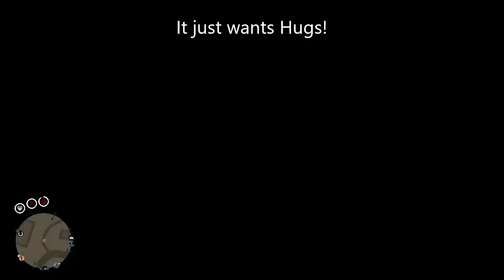Funny Moments (Red Dead Redemption 2 Online)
Red Dead Redemption 2 Funny and Crazy Moments Online Gameplay.

Watch until end for a war story